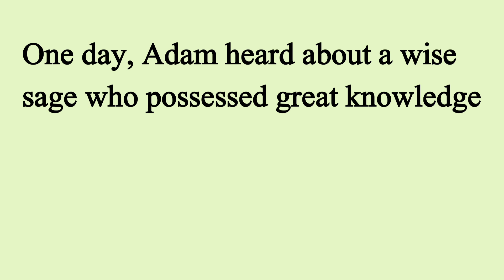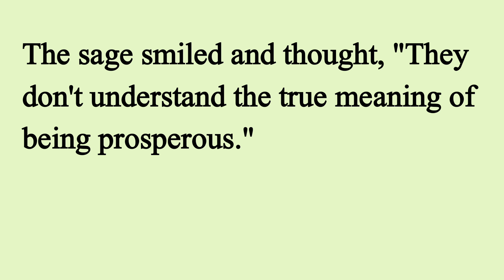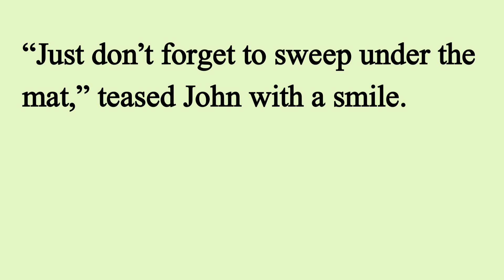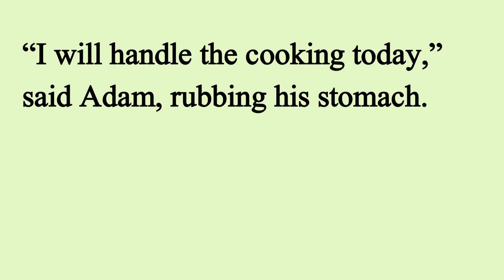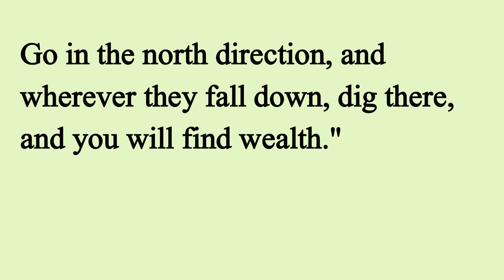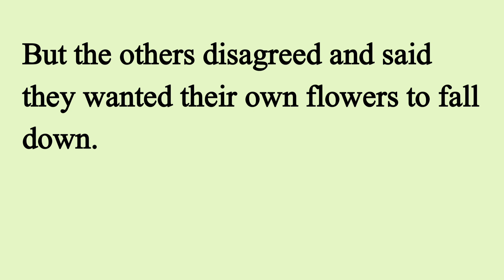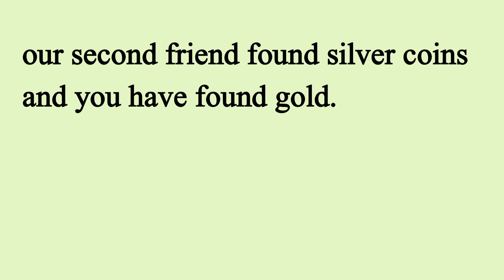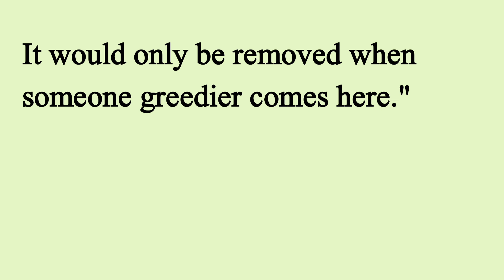Learn English Through Stories Level 3 🔥| Graded Reader | English Story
seeko english
english story
english story
story reading
short english story
story
stories
moral stories
moral
moral story
english listening and practice
English
english practice